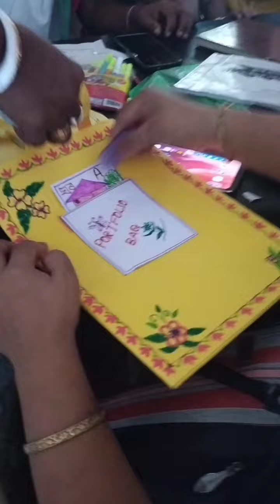আজি প্ৰক্ষিণত পৰ্ট-ফলিঅ মোনা বনোৱা হয়_✨ Port_Folio Bag ✨